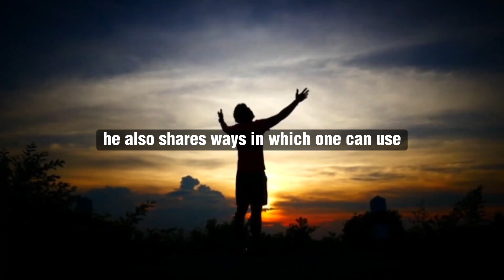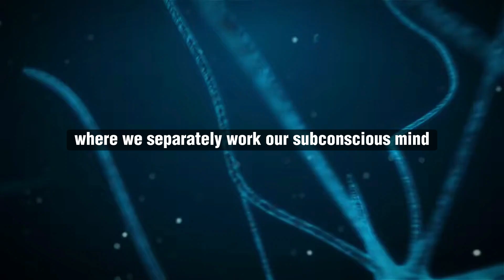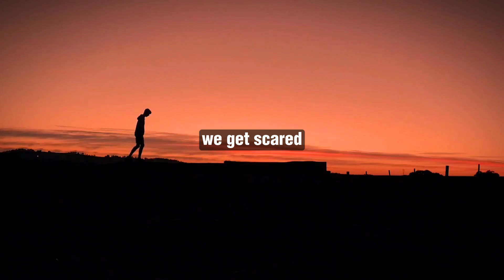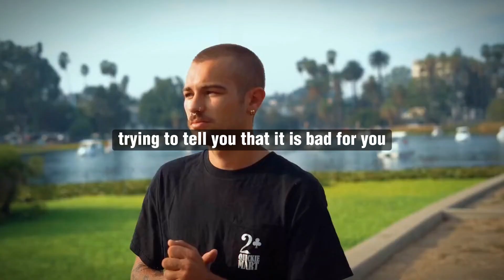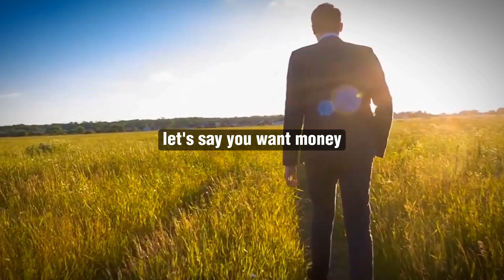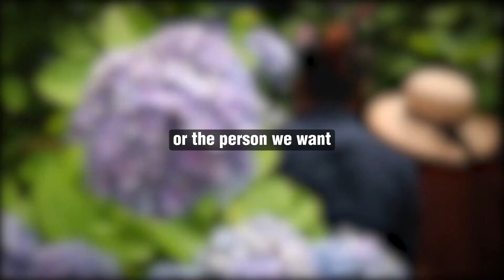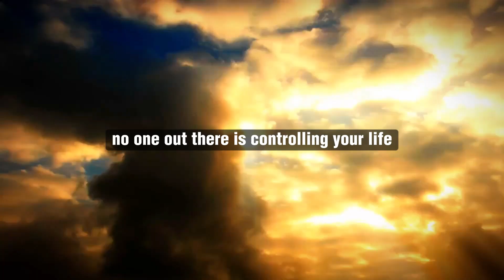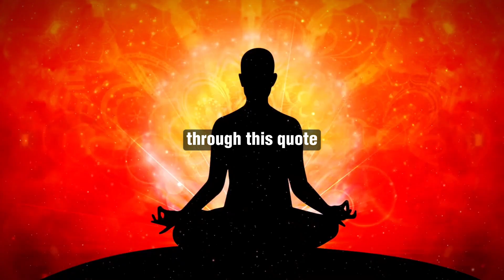Do This To Make Your Desires Turn Into Reality- Neville Goddard - Law Of Attraction